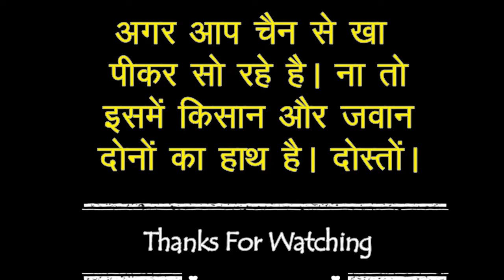पूरी रात भर खेतो में सिचाई || खतरनाक वाली ठण्ड में भी दोस्तों || NIght Vlog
all in one ratiram vlog
हेलो दोस्तों कैसे हैं आप स्वागत है एक बार फिर से आपका आपके अपने यूट्यूब चैनल दोस्तों इस वीडियो लॉक को बनाने का मेरा केवल एक ही उद्देश्य है इस तरीके से एक किसान दिन और रात ठंड गर्मी सर्दी बरसात उसके लिए कोई मायने नहीं रखती और वह लगातार अपनी फसल को और अपनी जमीन के साथ लोगों के लिए आना जाना लगा रहता है इस वीडियो को बनाने का उद्देश्य था कि मैं भी आप लोगों को शायद उस चीज को समझने में और उस चीज को आप लोगों तक पहुंचाने में मदद कर सकूं और आप लोग पाए कि इस ठंड में आप लोगों का निकलना मुश्किल हो रहा है उसको उगाने के लिए लगातार किसान पूरी रात दिन पूरी शिद्दत के साथ कुछ चीज में लगा रहता है और वह भी बहुत कम संसाधनों के साथ यदि आप लोगों को ही वीडियो अच्छी लगे तो लाइक जरूर दें दोस्तों मेरे लिए ना सही इस देश के सभी किसानों को